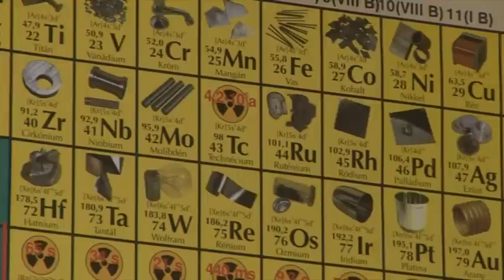Dóráné Tóth Judit - 2012 Ferencvárosi Díjátadó Gála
Dóráné Tóth Judit tanári pályafutásának teljes időszaka a Molnár ferenc Általános Iskolához kötődik, 30 éve az intézmény kémia és biológia szakos tanára, 10 éven keresztül az intézmény igazgató-helyettese, 11 éve kerületi biológia tantárgygondozó. A kerület iskolái számára bemutató tanításokat szervez, összehangolja a biológia tanítást, formálja a tantárgy szakmai alapjait. A H2O, Hátrányos Helyzetűek Oktatási Programjának alkalmazója és szakmai mentora. Emberi és nevelői magatartása, stílusa példaértékű.

Dóráné Tóth Judit -- "Pro Facultate Ferencváros" díj